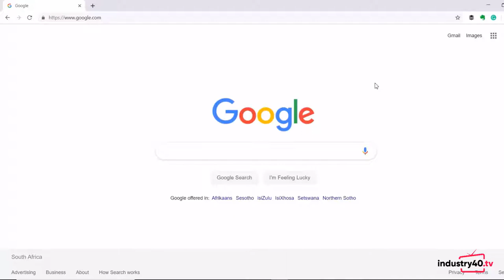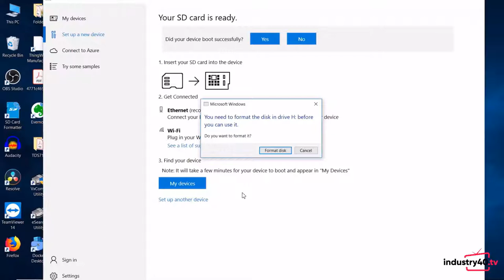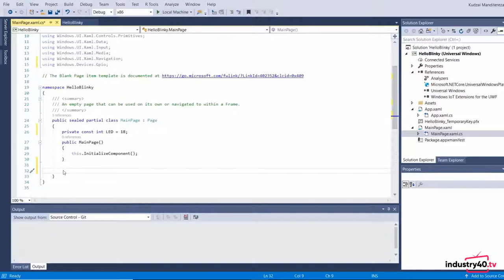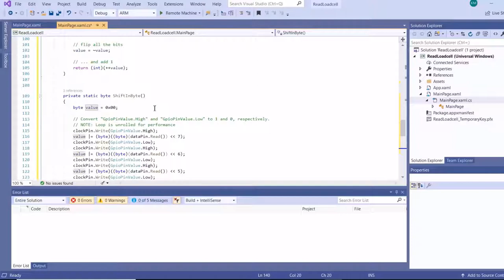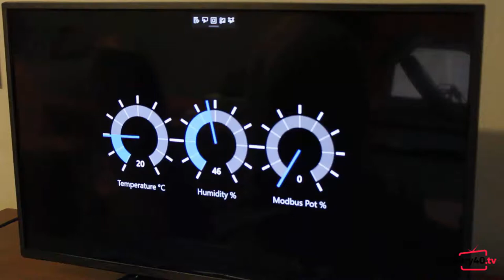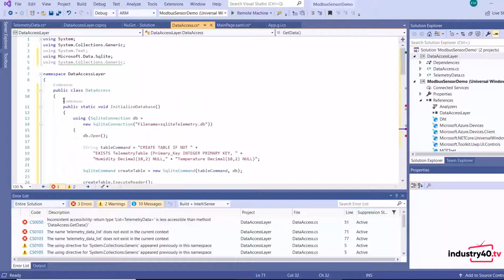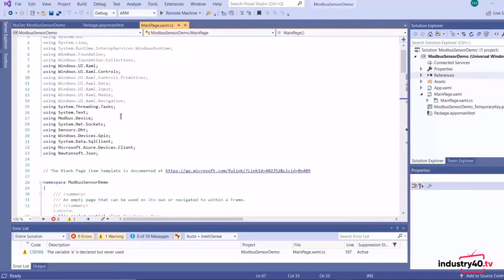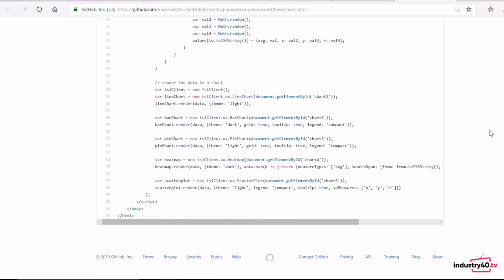Windows 10 IoT Core Tutorial: A Step By Step Guide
Windows 10 IoT Core Tutorial: A Step By Step Guide To Building IoT Applications Using Windows 10 IoT Core and Raspberry Pi.

🚀If you enjoyed this video you will also find my free newsletter valuable. Join 2500+ subscribers to get weekly actionable tips on the architecture and development of IIoT solutions.

Outline
0:00​ - Introduction
0:22 - Gathering Hardware Resources
2:56 - Gathering Software Resources
10:25​ - Installing and Configuring Windows IoT Core
20:38​ - Blinking LED
27:41​ - Reading Loadcell Weight Sensor
39:44​ - Reading RS232 Devices
46:46​ - Reading Modbus TCP  and DHT11 Temperature & Humidity Sensor
52:40​ - Storing Sensor Data in SQLite Database
1:03:12 - Sending Data to Remote SQL Server
1:08:59​ - Sending and Brokering MQTT Messages
1:13:39​ - Sending Data to Azure Stream Analytics